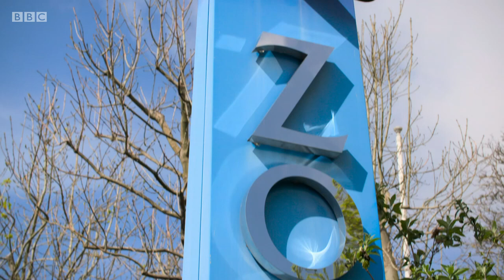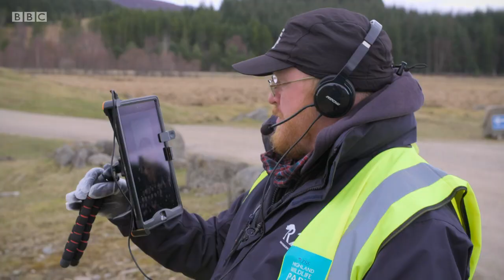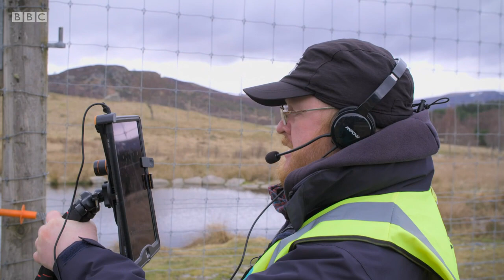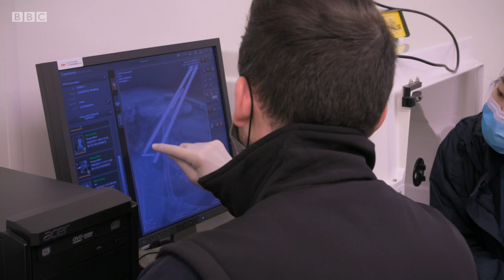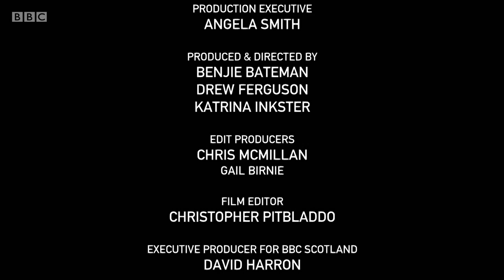Inside the Zoo S02E02